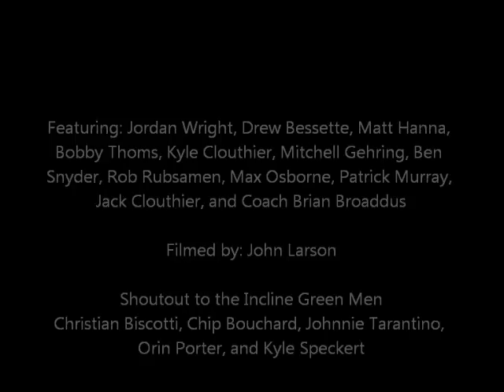Incline Highlanders - The Shot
Incline vs. South Tahoe - Jordan Wright hits game winning 3 as time expires